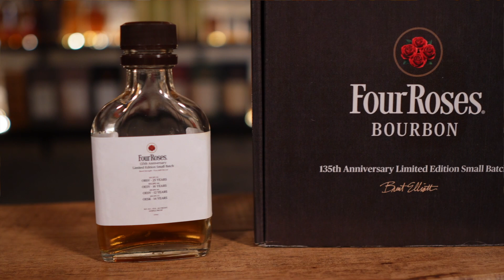Four Roses Limited Edition 2023 Review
*Please Drink Reponsibly*